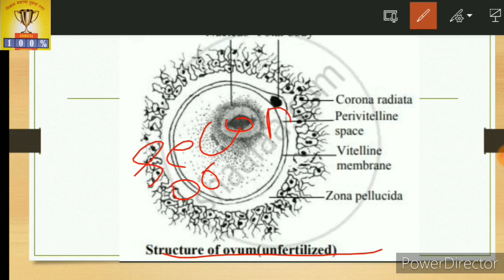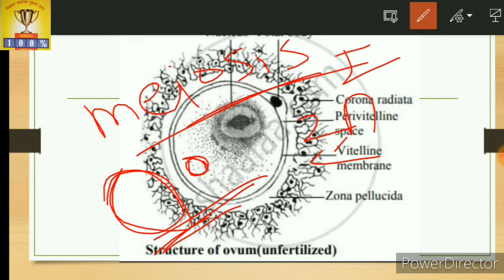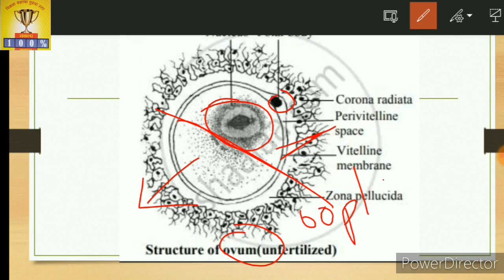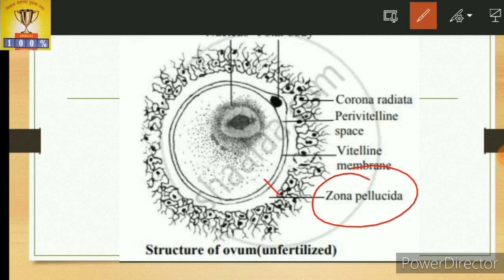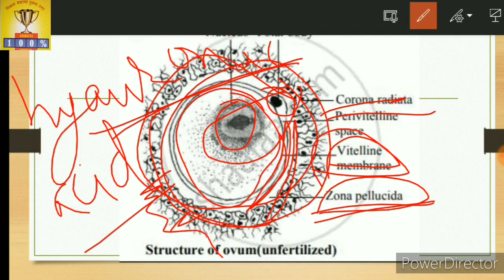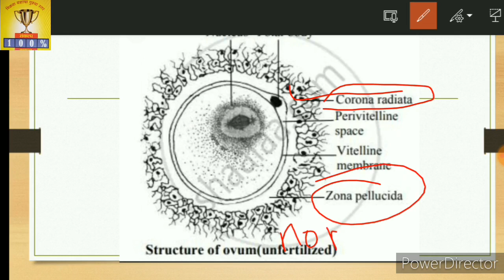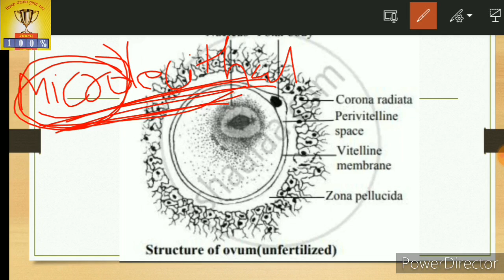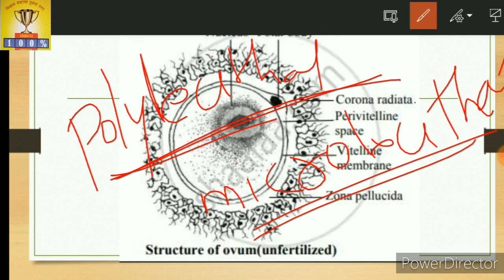Structure of secondary oocute